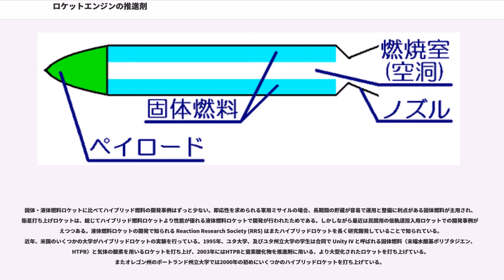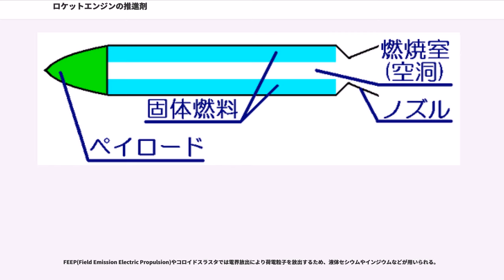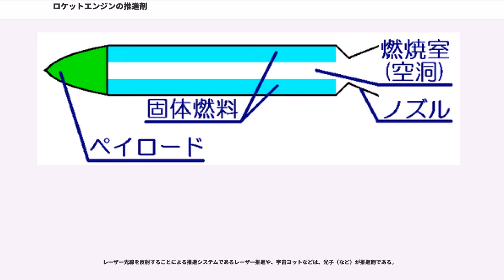ロケットエンジンの推進剤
ロケットエンジンの推進剤（ロケットエンジンのすいしんざい）の記事では、ロケットエンジンないしロケットによる打上げのシステムにおける推進剤（プロペラント）に関する事項について述べる。

化学ロケットの場合は、燃料を燃焼させてエネルギーを得た後の排ガスを推進剤とするのが最も一般的であるため、多くの場合は単に燃料を推進剤と同一視する。燃料を、酸化剤と「酸化される」燃料とに分ける場合には、推進剤という語をその総称という意味で使うこともある。可能な性能や開発組織の技術力、安全性、コストなど、用途と目的によって燃料と酸化剤の組み合わせを変更する（変更できるエンジンもあるが、普通のエンジンでは変更できない。エンジンの設計を始める計画段階で通常は計算によって選択するものである）。燃料と酸化剤が両方とも液体のロケットは液体（燃料）ロケット、両方とも固体のロケットは固体（燃料）ロケットと呼ばれる。その他の、異なった相の物質の組合せで燃料とするエンジン（のロケット）はハイブリッドロケットと呼ばれる。

液体酸素と液体水素による液体燃料ロケットは、日本のH-IIロケット、欧州のアリアン5やアメリカのスペースシャトルのメインエンジン等で使用されている。固体燃料はM-Vロケット、ペガサスロケットなどのロケットやブースター (ロケット)、RATO、ICBM、ミサイル、RPG等に使われる。

固体燃料ロケット（固体ロケット）は、固体の燃料と酸化剤を混錬してロケット本体に充填した固体燃料を使用するロケットである。単純な固体燃料ロケットは主にケース、ノズル、推進剤、点火器で構成される。液体燃料ロケットとは異なり使用時にはポンプなどの機械部品で燃料を燃焼室に移送することなくロケット内部の燃料へそのまま点火する。

初期の固体ロケットモーターには黒色火薬が用いられた。その後、ニトロセルロースとニトログリセリンを主体とした、黒色火薬より性能のいいダブルベース火薬が登場し、日本軍のロケット兵器ではこれが用いられていた。

第二次世界大戦の後には、コンポジット推進剤と呼ばれる固体燃料が開発された。これはブチルゴム、ポリウレタン、ポリブタジエン等の合成ゴム系の材料をアルミニウム (Al) などの金属粉、及び酸化剤と混錬したもので、酸化剤としては過マンガン酸カリウムや過塩素酸アンモニウム(ammonium perchlorate, AP) 等が用いられる。ゴムの基剤はそれ自体が燃料となるほか、酸化剤や金属粉の結合剤、および燃料の機械的性質を決定する。
過塩素酸アンモニウム等の塩素化合物を酸化剤として使用する場合、燃焼生成物には有毒で発癌性がありオゾン層を破壊し、酸性雨や地球温暖化の原因になる塩素化合物が含まれる。そのため、塩素等のハロゲンを含まない酸化剤の開発も進められている。

液体燃料ロケット（液体ロケット）は、液体の燃料と酸化剤をタンクに貯蔵し、それをエンジンの燃焼室で適切な比率で混合して燃焼することで推力を発生させるロケットである。推進剤は燃焼器内に超臨界状態で噴射される。

固体燃料ロケットより複雑で信頼性に欠けるが、混合させるだけで自己着火するハイパーゴリック推進剤を使ったロケットは比較的単純である。さらに、人工衛星の姿勢制御エンジンなど一部には過酸化水素やヒドラジンのように触媒で分解する推進剤を使用する単純な構造の一液式のものもある。

第二次世界大戦で使用されたV2ロケットは酸化剤として液体酸素(LOX)、燃料としてエタノール75%と水25%の混合物を使用していた。戦後のミサイルでは、燃料はケロシンやヒドラジン系に置き換わり、酸化剤は液体酸素、四酸化二窒素、硝酸等に置き換わっている。液体フッ素の使用やリチウムの添加など、現行のものより比推力の良い推進剤も提案されているが、毒性や発癌性、腐食性等の取り扱いの観点から現実的ではない。過去には推進剤に起因する事故が複数回起きている。

主な燃料系は以下のとおり:

ハイブリッドロケットは、異なった相の物質を燃料（ここでは酸化剤との総称）とするエンジン（のロケット）である。

一般に固体と流体（液体乃至気体）という組合せが多く、流体側の流量を調整する事で、固体燃料を使いつつ、液体燃料ロケットと同様の燃焼制御(推力調整、再点火)が可能であることが特徴である。流体が一種類だけなので、液体燃料ロケットのように二種類の流体を扱う必要が無く、燃料系統が簡素化されることも利点で...